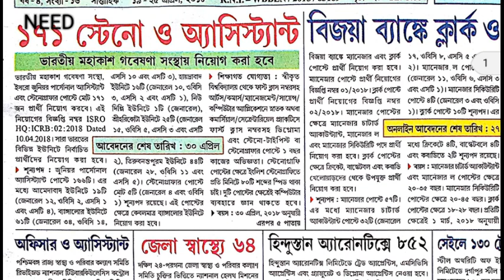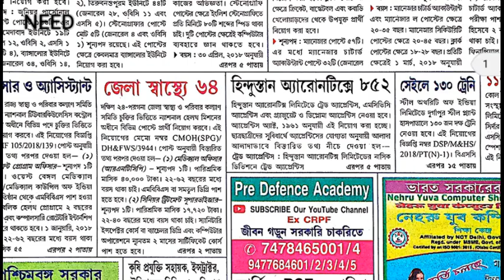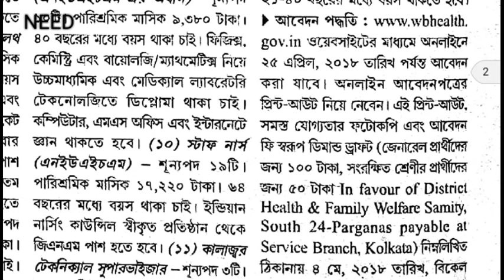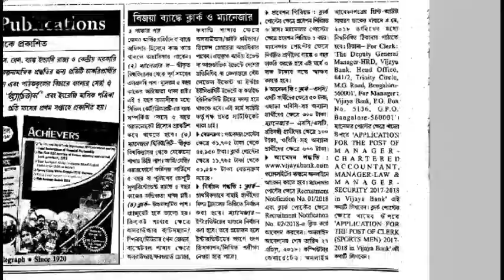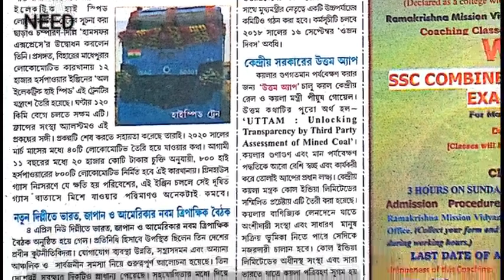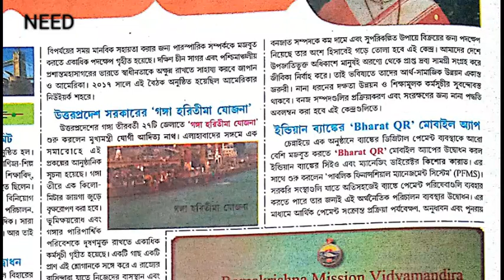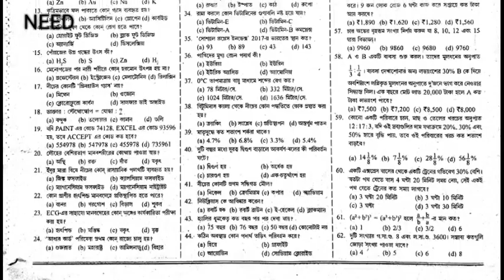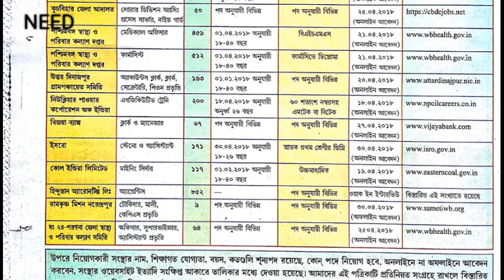Detailed analysis of latest edition 'SHIKHA CHAKRI O KHELA' 20th APRIL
Check out the latest edition of bengali employment paper .see latest recruitment notice,last date of form fill up, upcoming exam dates, current affairs and many more